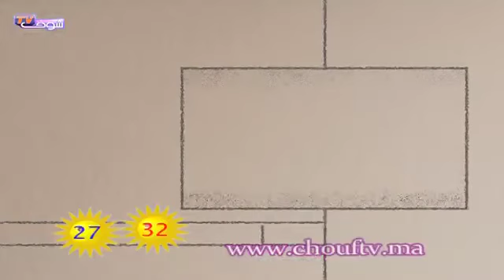أحوال الطقس 26-10-2013